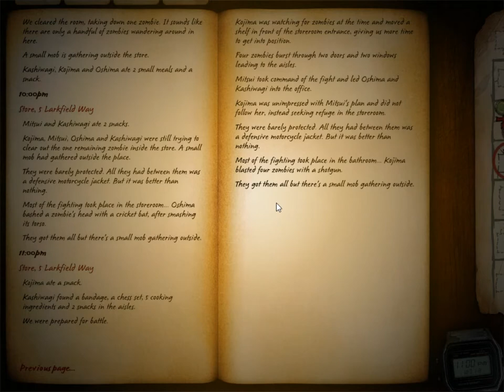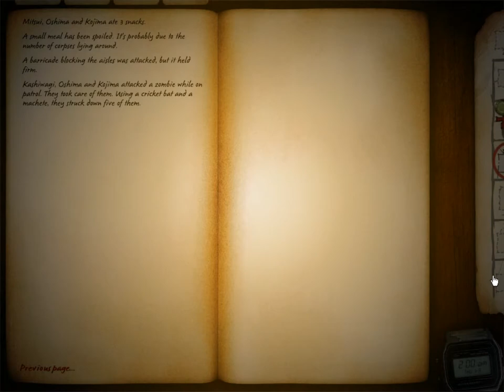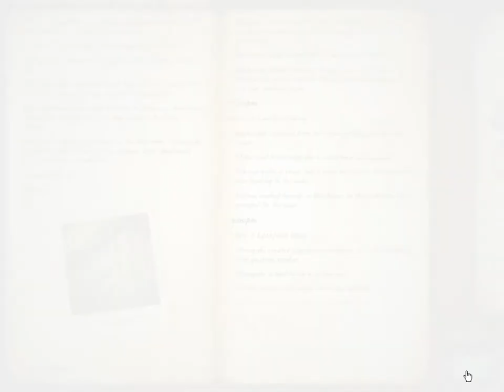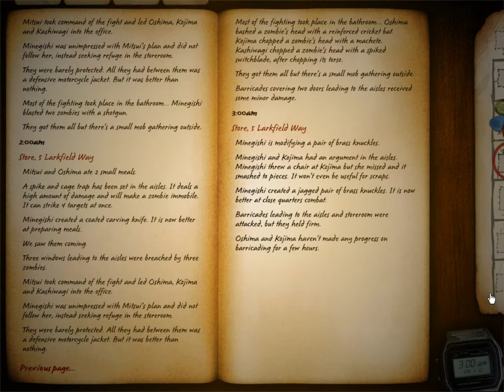Let's Play Zafehouse Diaries with AKB48 (Part 3 No Survivors)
Featuring Kojima Haruna, Kashiwagi Yuki, Mitsui Aika (Momosu), Oshima Yuko, and Minegishi Minami